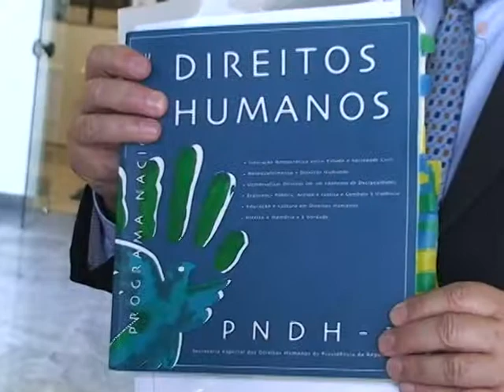Ministro Paulo Vannuchi apoia programa da UNEB de valorização dos idosos